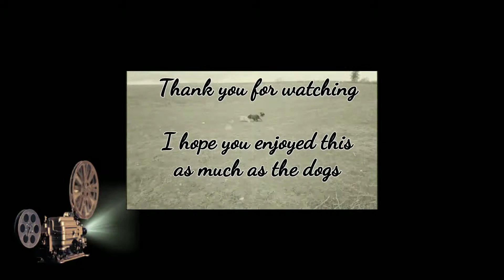Monday 20/05/2019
Arthur, Bruno, Daisy, Thorn, Duke, Bertie, Lilly, Barkley, Lola and Loise